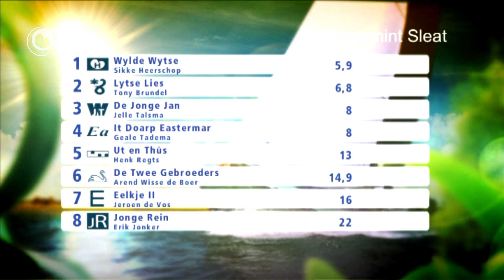Wedstriidferslach fan 7 Augustus 2013